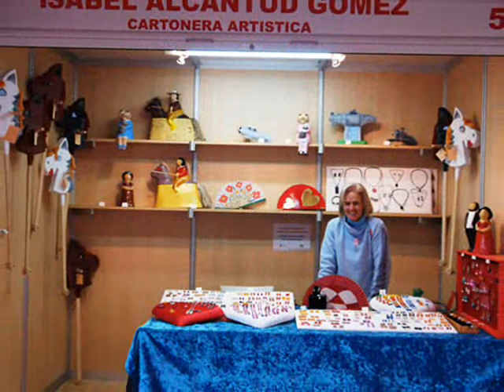La XXV Muestra Comercial y Artesana de Navidad Murcia